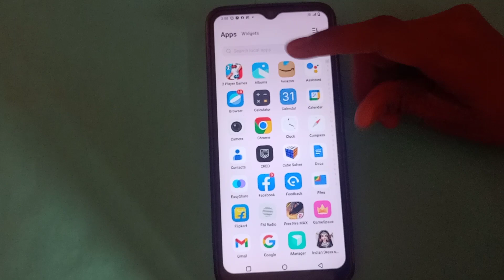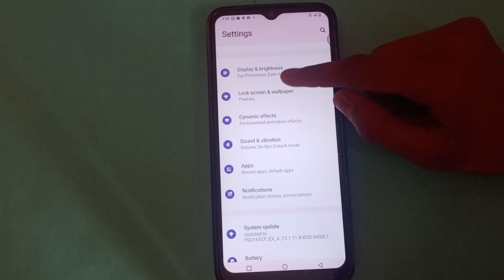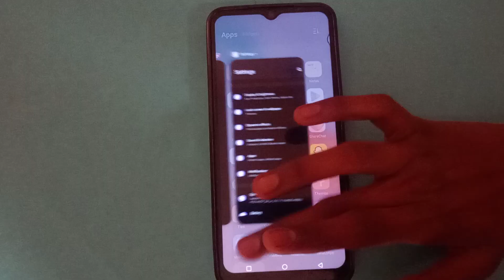how to on dark theme in Vivo T1x mobile